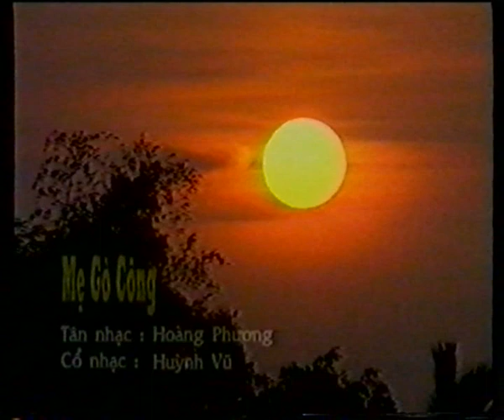Mẹ Gò Công (Mỹ Châu - Vũ Luân) bản đẹp